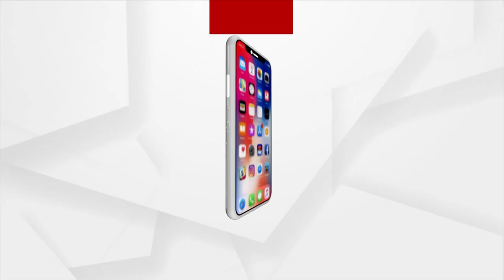ସରଗରମ ଧାମନଗର ଉପନିର୍ବାଚନ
ବିଶାଳ ରାଲି ସହ ନାମାଙ୍କନ ଭରିଲେ ବିଜେପି ବିଧାୟକ ପ୍ରାର୍ଥୀ ସୂର୍ଯ୍ୟବଂଶୀ ସୁରଜ ।  ଅନ୍ୟପଟେ ଆଜି ସକାଳେ ସ୍ବର୍ଗତ ବିଷ୍ଣୁ ସେଠୀଙ୍କ ସମାଧି ସ୍ଥଳକୁ ଯାଇ ଆଶ୍ରିବାଦ ନେଇଚନ୍ତି ତାଙ୍କ ପୁତ୍ର ସୂର୍ଯ୍ୟାବଂଶୀ ସୁରଜ ।